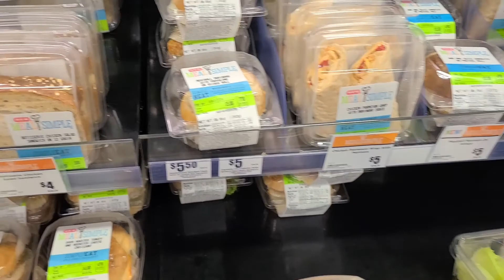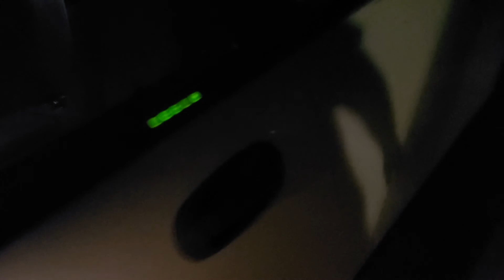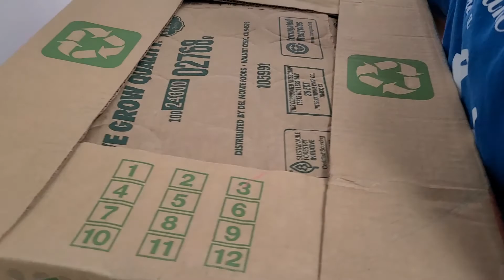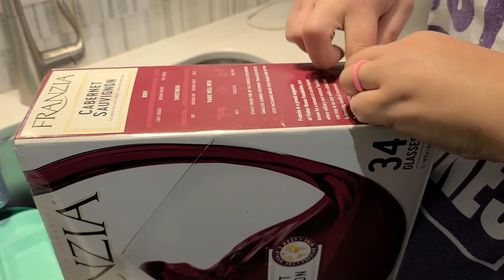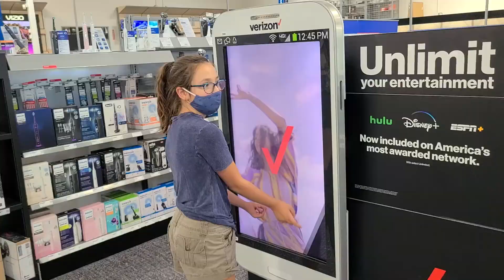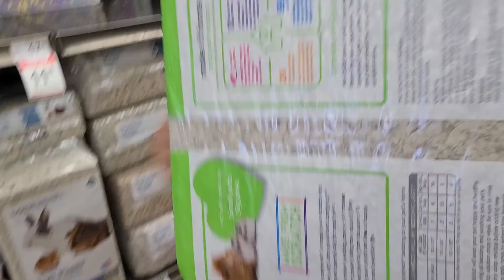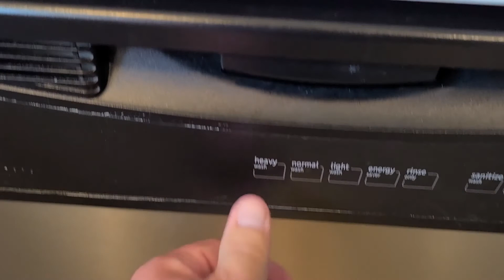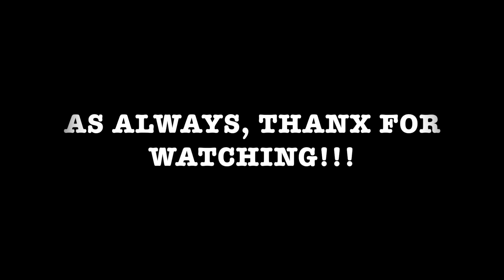Ep. 134 - LABOR DAY WEEKEND!! And other Shenanigans!!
In this episode, we volunteer at the dance studio, rearrange the garage, and we do some swimming in this heat!!! And much, much more!!! Join us!!! As always, thanx for watching!!! The Bell... Y'all know what to do!!! :)